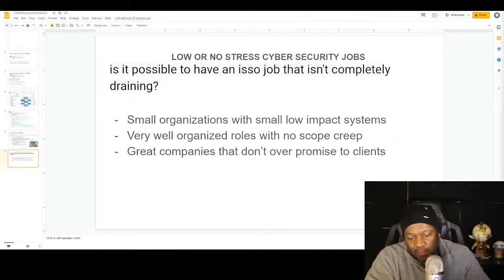ISSO vs ISSE vs ISSM differences